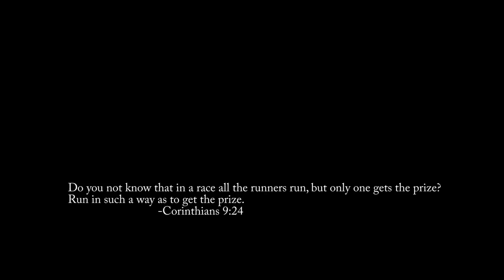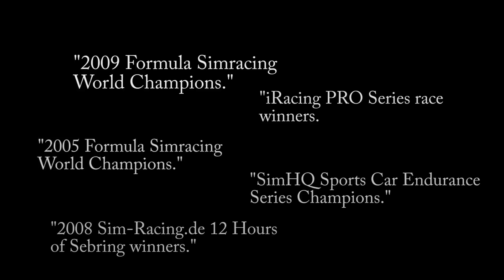Twister Legacy Trailer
Twister Racing move over to touring car action with the release of the Twister Legacy trailer!